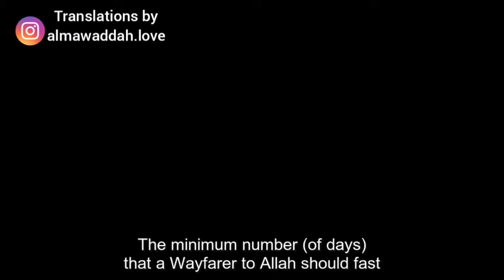What is the minimum number of days that a Wayfarer to Allah should fast in a month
Please don't forget to:

1. Make dua for us.
2. Implement.
4. Share to all your contacts.

The original file is shared via our WhatsApp group, so please feel free to join the group by following this link:

Shukraan